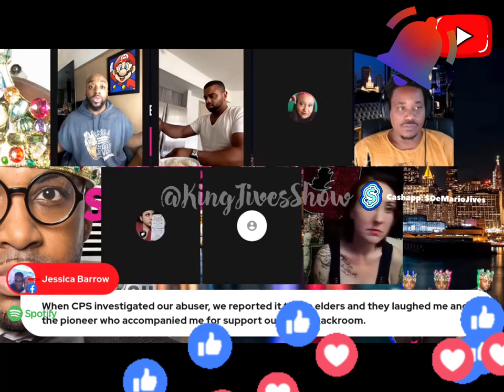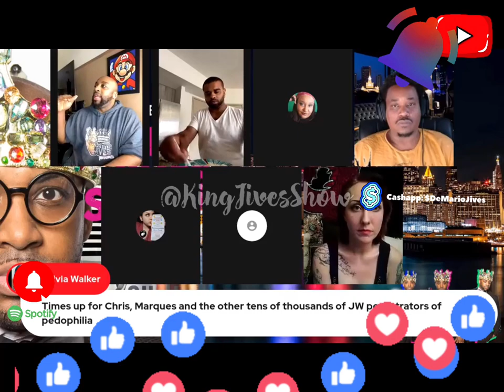Exclusive(Clip Video)Raz-B, Surviving Marques Houston & Chris Stokes: King Jives & The XJayDub Cafe